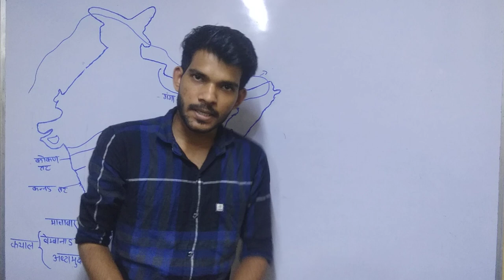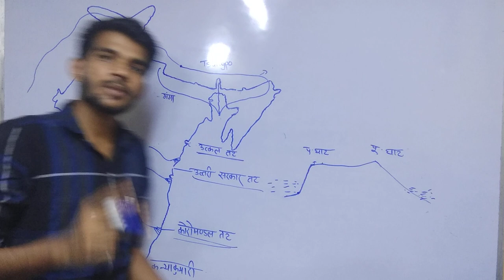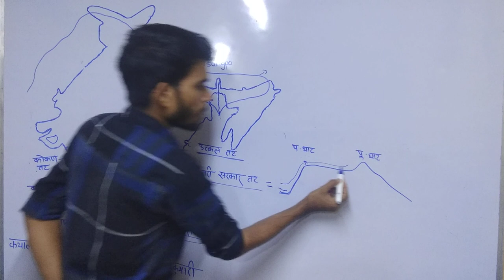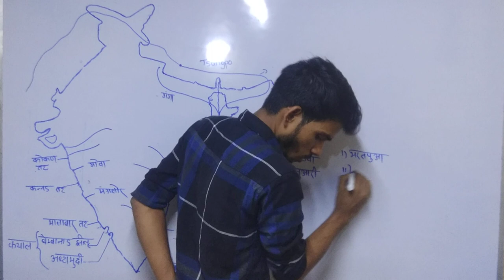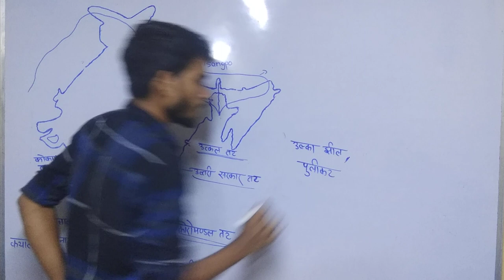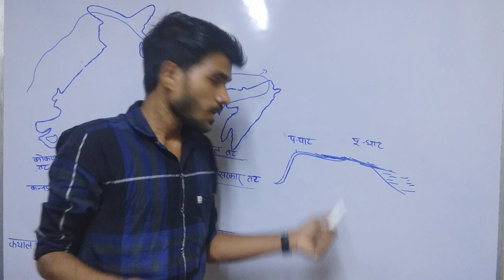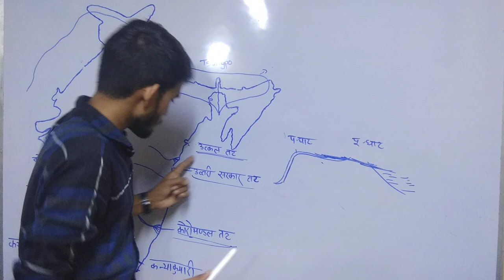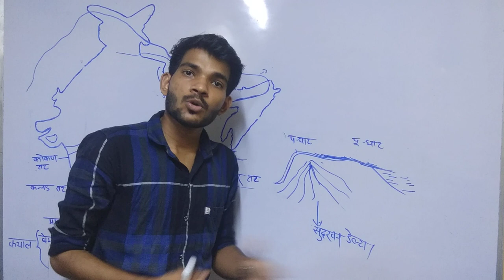Indian geography lecture 9: COASTAL PLAINS AND NORTH INDIAN PLAIN तटीय मैदान और उत्तर भारत का मैदान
 Geography
 Mathematics coming soon
 Current Affairs
Take a Test About coronaviruse